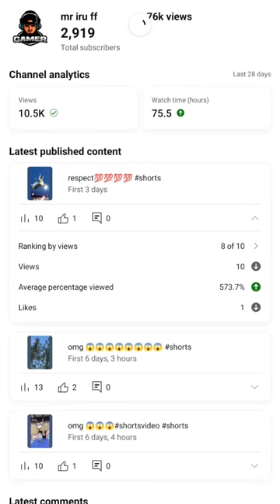1000 subscriber per silver play button#shorts